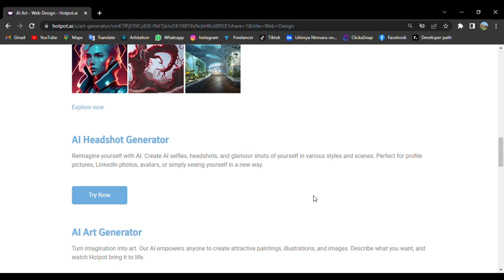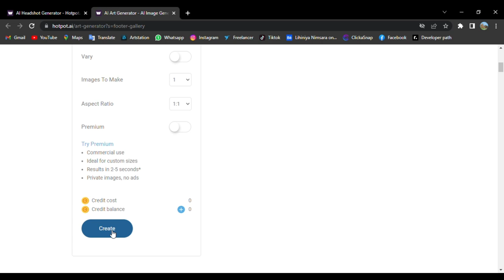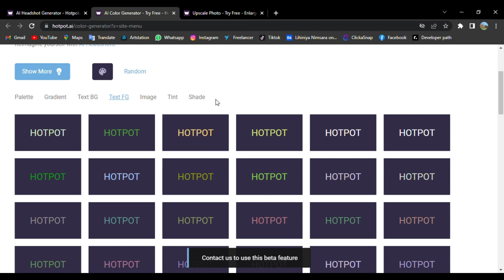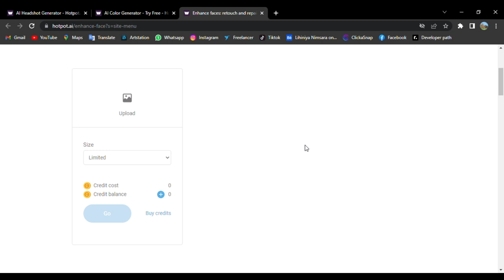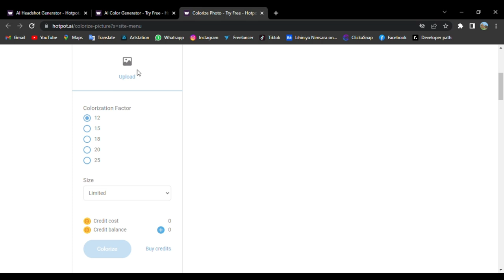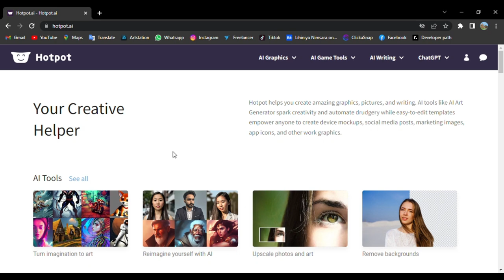AI Tools Help You Save Time by Hotpot.ai | Smart Turn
Hotpot.ai is an innovative company that has made significant strides in the field of artificial intelligence and computer vision. With a mission to revolutionize visual content creation, Hotpot.ai utilizes cutting-edge technology to empower individuals and businesses with powerful image editing capabilities. Their advanced AI algorithms and tools enable users to seamlessly enhance, modify, and transform images with incredible precision and efficiency. From automatic background removal to intelligent image retouching, Hotpot.ai provides a user-friendly platform that empowers creators, marketers, and designers to elevate their visual storytelling. With Hotpot.ai, the possibilities for image editing and enhancement are endless, offering a game-changing solution for those seeking to unlock the full potential of their visual content.